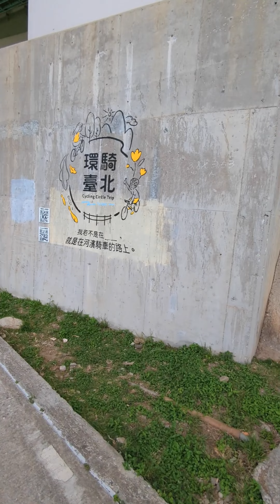享受通勤 Youbike to Work